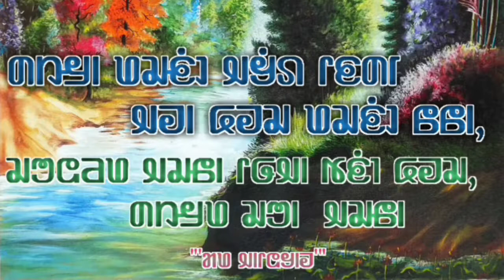AI-2|| सरहुल का अवसर मैं|| प्रकृति को बचाना हीं आदि-धर्म को बचाना|| आदि-मुंडा जी का किताब की साथ में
9 अगस्त: विश्व आदिवासी दिवस इतिहास और वर्तमान

विश्व में आदिवासियों की उपेक्षा, अशिक्षा, बेरोजगारी, बंधुआ मजदूरी आदि समस्याओं के प्रति लोगों को जागरूक करने के उद्देश्य से ही प्रतिवर्ष “9 अगस्त” को “विश्व आदिवासी दिवस” मनाया जाता है। आदिवासी प्रकृति प्रेमी माने जाते हैं। ये मूर्ति पूजा के स्थान पर प्रकृति की पूजा अर्थात् पेड़ों, पहाड़ों की पूजा करते हैं। भारत आदिवासियों का बड़ा निवास स्थल है। यहां विभिन्न प्रकार के आदिवासी समुदाय पाए जाते हैं।

आदिवासी का अर्थ

“आदिवासी” का शाब्दिक अर्थ वैसे समुह से है जो रूढ़ीवादी परंपराओं के साथ और उत्पत्ति के समय से ही अपने आदिम स्वरूप में जीता रहा है। जिनके शारीरिक बनावट, रंग-रूप, भाषा इत्यादि में ज्यादा बदलाव नहीं हुआ है। उन्हें आदिवासी के नाम से जाना जाता है। ब्रिटिश भारत में आदिवासियों को “अनुसूचित जनजाति” (ST) के रूप में भी जाना गया। पहली बार “ठक्कर बापा” द्वारा जनजातियों के लिए “आदिवासी” शब्द का प्रयोग किया गया था। भारतीय संविधान में आदिवासियों के लिए “अनुसूचित जनजाति” (‘Scheduled Tribe’) शब्द का प्रयोग किया गया है।

आदिवासी दिवस मनाने की शुरुआत

9 अगस्त 1982 ई• को “संयुक्त राष्ट्र संघ” (UNO) में आदिवासियों के लिए एक समारोह का आयोजन किया गया था। इसी कारण 1994 ई• में संयुक्त राष्ट्र महासभा द्वारा 9 अगस्त को आदिवासी दिवस मनाने की घोषणा की गई। तब से प्रतिवर्ष विश्व भर में आदिवासियों के सम्मान हेतु “9 अगस्त” को “विश्व आदिवासी दिवस” के रूप में मनाया जाता है। झारखंड सहित भारत के कई राज्यों में भी यह दिवस बड़े धूमधाम से मनाया जा रहा है।

भारत में आदिवासी

भारत में “आदिवासी” एक महत्वपूर्ण जाति समूह है। शारीरिक बनावट, रंग-रूप, भाषा और संस्कृतिक क्रियाकलापों के कारण ये अलग से ही पहचाने जाते हैं। भारत की सामाजिक, आर्थिक और राजनीतिक विकास में आदिवासियों का बड़ा योगदान रहा है। प्राचीन समय से ही आदिवासी अपनी पहचान बनाए रखने के लिए विदेशी समुदाय से जुझती रही है। यही कारण है कि आजादी के लिए अंग्रेजो के खिलाफ इन्होंने कई लड़ाइयां लड़ी। विश्व में सबसे अधिक आदिवासी आबादी भारत में निवास करती है।

भारत में आदिवासी जनसंख्या

भारत विश्व की सबसे अधिक आबादी वाला देश है। वर्ष 2011 ई• की जनगणना के अनुसार भारत में 10 करोड़ 42 लाख आदिवासी आबादी निवास करती है। जो भारत के कुल जनसंख्या का 8.6% है। भारत में आदिवासियों की कुल 705 उपजाति समुह पाई जाती है। आदिवासियों में लिंगानुपात 990 के करीब है। भारत में सबसे अधिक आदिवासी मध्य प्रदेश में तथा सबसे कम उत्तर प्रदेश में निवास करती है। वर्ष 2011 की जनगणना के अनुसार आदिवासियों में साक्षरता दर 59% है।

इसे भी जानें

￼ विश्व कौशल दिवस
￼ विश्व हथकरघा दिवस
￼ विश्व जनसंख्या दिवस
￼ विश्व डाक्टर दिवस
￼ भारतीय तिरंगे झंडे का इतिहास

भारत में प्रमुख आदिवासी जनजाति समूह

भारत की संस्कृति और सभ्यता में आदिवासियों का महत्वपूर्ण स्थान रहा है। यहां 705 प्रकार की आदिवासियों की उपजातियां पाई जाती है। इनमें से कुछ प्रमुख आदिवासी जातियों का विवरण निम्न प्रकार से है:-

भील

“भील” भारत की सबसे बड़ी आदिवासी जनजाति है। जो मुख्यतः राजस्थान, आंध्र प्रदेश, छत्तीसगढ़, गुजरात, महाराष्ट्र, कर्नाटक, त्रिपुरा आदि राज्य में निवास करती है। भील का शाब्दिक अर्थ “धनुष” होता है। ‘भील’ जनजातियों की रीति-रिवाज राजपूतों की तरह होती है।

गोंड

यह भारत की दूसरी सबसे बड़ी आदिवासी जनजाति समूह है। जो भारत के छत्तीसगढ़, मध्य प्रदेश, उड़ीसा, आंध्रप्रदेश जैसे 13 राज्यों में निवास करती है।

संथाल

“संथाल” भारत की तीसरी और झारखंड की “सबसे बड़ी” आदिवासी जनजाति समूह है। यह “कुशल कृषक” एवं “उत्कृष्ट शिकारी” होते हैं। ये आदिवासी जनजातियां मुख्यत: झारखंड, बिहार, पश्चिम बंगाल, मध्य प्रदेश एवं असम राज्य में निवास करती है।

मुण्डा

“मुंडा” भारत की प्रमुख आदिवासी जनजाति है। यह मुख्यतः झारखंड, बिहार, पश्चिम बंगाल, उड़ीसा राज्यों में निवास करती है।

बोड़ो

यह आदिवासी समूह मूल रूप से आश्रम क्षेत्रों में निवास करती है।

मीणा

“मीणा” आदिवासी जनजाति मुख्यत: राजस्थान में पाई जाती है। “मीणा” शब्द की उत्पत्ति ‘मीन’ अर्थात “मछली” से हुई है। इस कारण मीणा जनजाति अपनी उत्पत्ति विष्णु के अवतार से मानते हैं। इस जनजाति समूह में साक्षरता दर सबसे अधिक है।

टोडा

“टोडा” आदिवासी समुदाय दक्षिण भारत के “नीलगिरी” की पहाड़ियों पर निवास करती है।

नागा

नागालैंड राज्य में “नागा आदिवासी जनजातियों” का समूह निवास करता है।

भोटिया/भूटिया

भोटिया आदिवासी अधिकांशत हिमालय के पर्वतीय क्षेत्रों में निवास करती है। हिमाचल प्रदेश, उत्तराखंड तथा सिक्किम में भोटिया/ भुटिया आदिवासी जनजाति पाई जाती है।

थारू

थारु आदिवासी जनजातियां उत्तर प्रदेश के सीमावर्ती नेपाल क्षेत्र में तथा उत्तराखंड के कुछ क्षेत्रों में निवास करती है।

उरांव

झारखंड बिहार और पश्चिम बंगाल जैसे राज्यों में उरांव आदिवासी जनजाति समूह निवास करती हैं।

बिरहोर

बिरहोर की पहचान आदिम आदिवासी जनजाति के रूप में की गई है। इनकी जनसंख्या वृद्धि दर बहुत ही काम है। जिससे इनके अस्तित्व पर संकट गहरा गया है। ये आदिम जनजातियां झारखंड और बिहार मैं मुख्य रूप से निवास करती है।

इसे भी जानें

￼ जम्मू कश्मीर का इतिहास एवं वर्तमान
￼ विश्व में पहला परमाणु बम हिरोशिमा पर कैसे गिरा
￼ भारत के प्रसिद्ध वैज्ञानिक
￼ पपीते के लाभकारी गुण
￼ भारत के प्रसिद्ध पर्यटक स्थल

विश्व की प्रमुख आदिवासी समुदाय

“आदिवासी” अर्थात “जनजाति” मुख्यतः विकसित समाज से दूर अपनी परंपरागत जीवन-पद्धति, संस्कार, विशिष्ट रीति-रिवाज, प्राथमिक व्यवसाय और अपनी सामाजिक विरासत को बनाए रखने में कामयाब रहे हैं।
धन्यवाद